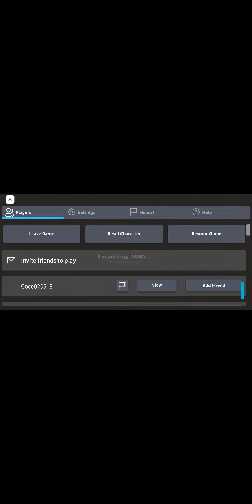Playing Roblox and mincraft at the same time